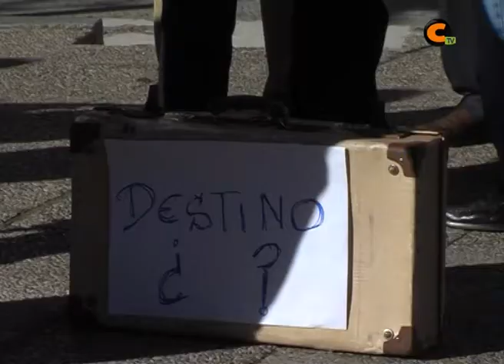400 personas gritan "Al Jiloca Ya Le Toca"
Decenas de vecinos de distintos puntos de la comarca asistieron a la lectura del manifiesto de la plataforma ciudadana. Fue el domingo a las 13'00 horas en la Plaza del Peirón de Calamocha.